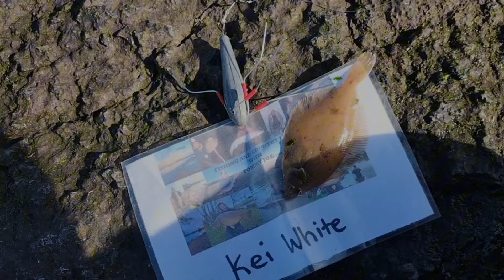Target Achieved! ~ UK Rock Fishing ~ Plus Moelfre Makerel ~ Sea Fishing Anglesey ~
A quick video of a recent short session in Moelfre. looking to add a couple of species to my 2024 hunt. I did manage 1!

tight lines

kei